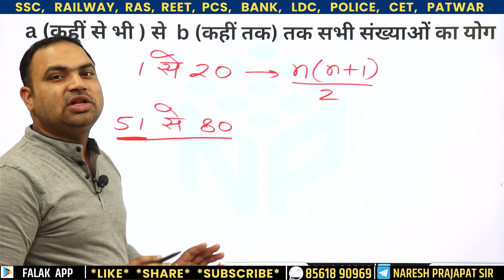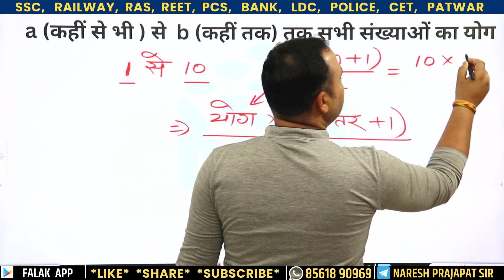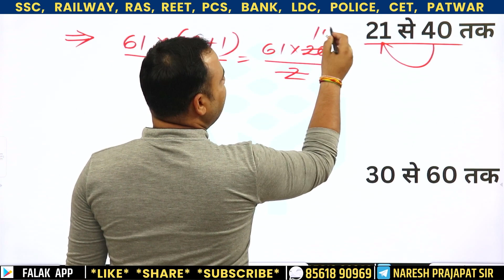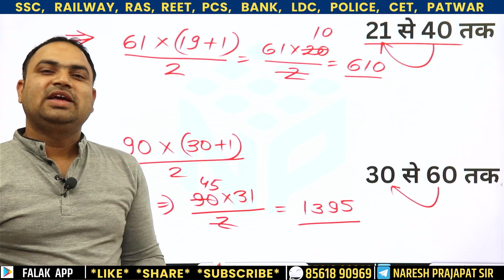Number System | संख्याओ का योग | संख्याएँ | AI | CET | BSTC | short tricks by Naresh sir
Number System | संख्याओ का योग || REET | short tricks by Naresh sir | संख्याएँ | AI | CET | BSTC
Number System || संख्यां पद्धति ||प्राकृत संख्याओ के योग पर आधारित प्रश्न || Math Tricks ||
प्राकृतिक संख्याओ का योग | Number system | Sum of all natural numbers
प्रथम n सम, विषम, प्राकृतिक संख्याओं का योग | pratham n sam visham prakritik sankhya ka yog | sutra
1 से n तक की संख्याओ का योग
a से b तक की संख्याओ का योग
Number System
tricks
short tricks by Naresh sir
संख्याएँ

इस वीडियो में Naresh Sir लेकर आए है संख्याओ का योग के प्रश्न और उनके हल। वीडियो को पूरा जरूर देखें।

EXAM 2023 | Reasoning पूरा कोर्स  |  By Naresh sir | रात्रि 9 से  | BSTC EXAM 2023 | Reasoning  पूरा कोर्स  |

Thanks You sooo Muchhhhhh...